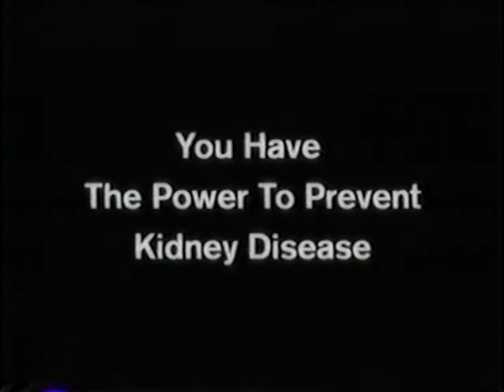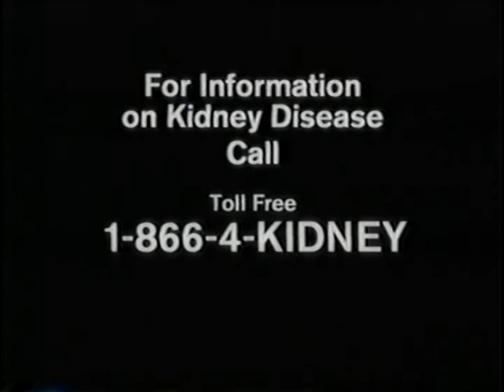You Have The Power To Prevent Kidney Disease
National Kidney Disease Education Program

Features an African-American woman living with kidney failure and details her son's decision to get tested for kidney disease. Emphasizes the risk factors for kidney disease and the steps that can be taken to prevent or delay kidney failure. Encourages people at risk for kidney disease to get tested.